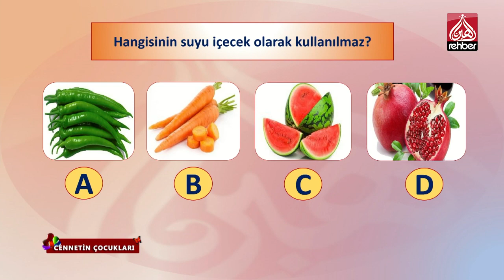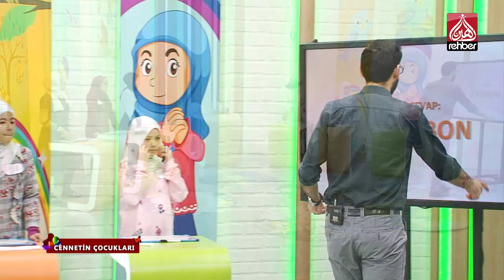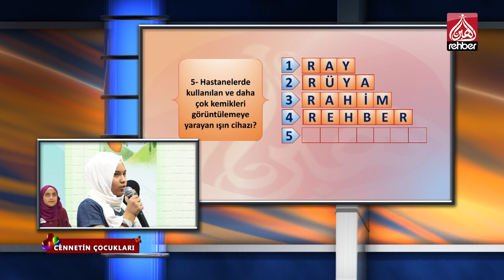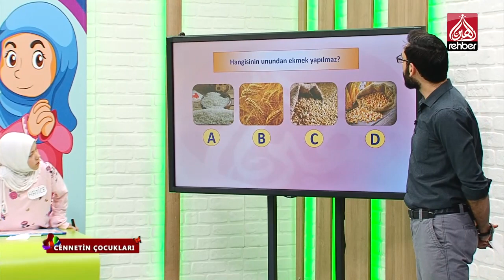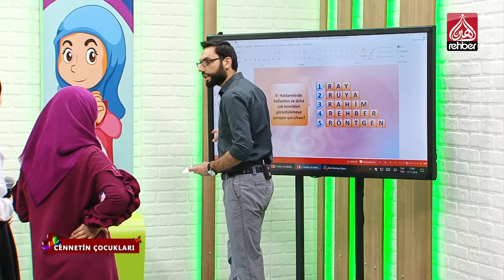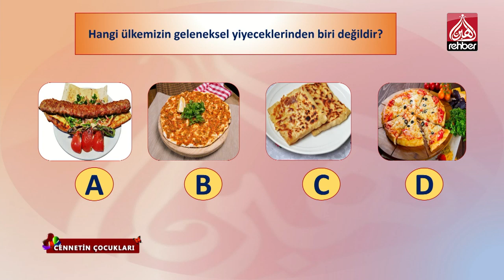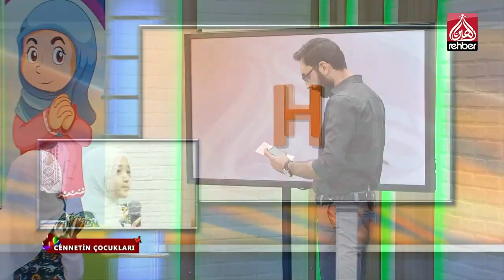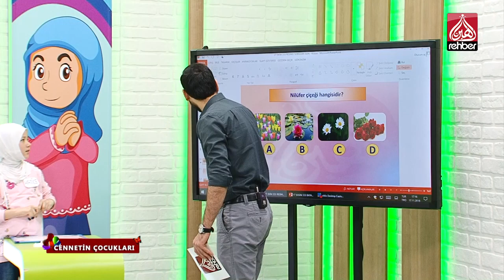CENNETİN ÇOCUKLARI 15.12.2018